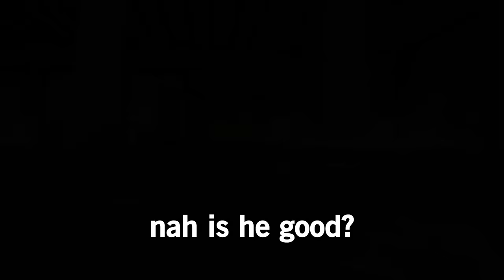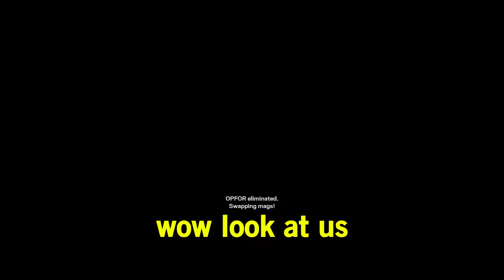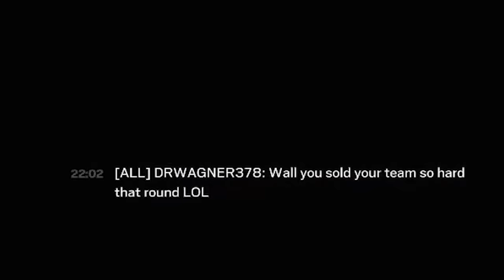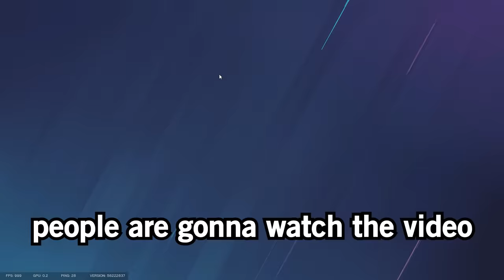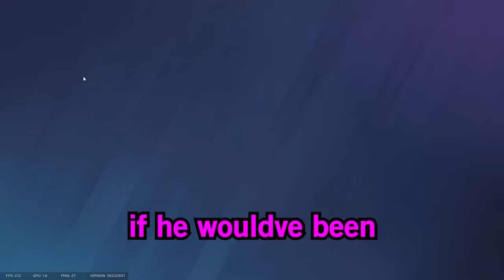Nokk Needs a BUFF...